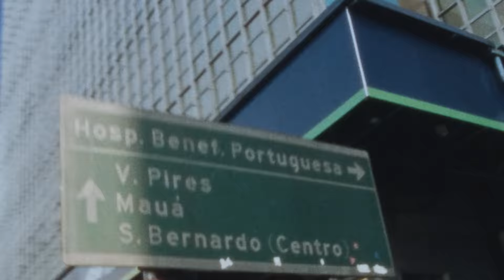Road to Recovery: Giovanni Vianna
One year and four months on from tearing his ACL, we join a rejuvenated Giovanni Vianna in post-surgery physical therapy in São Paulo, Brazil. Gio talks about skating in the Olympics with only a brace holding his knee together, his plans for the future, and finally getting the chance to film a clip on his pro model board.

Filmed and edited by Alan Hannon.

Original Music by Nick Andre.

Motion Graphics by Blaine Birardi.

Primitive Skateboarding was established in early 2014 by Paul Rodriguez and Heath Brinkley. Our pros are Paul Rodriguez, Tiago Lemos, Miles Silvas, JB Gillet, Spencer Hamilton, Robert Neal, Marek Zaprazny, Carlos Ribeiro, Brian Peacock, Wade Desarmo, Franky Villani, Giovanni  Vianna, and Trent McClung. Ams: Tre Williams, Kyonosuke Yamashita.